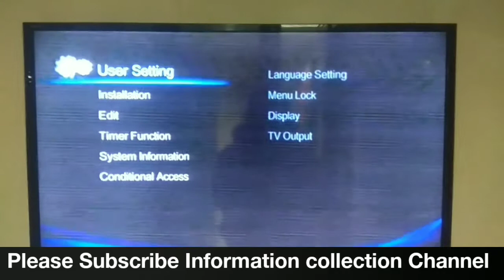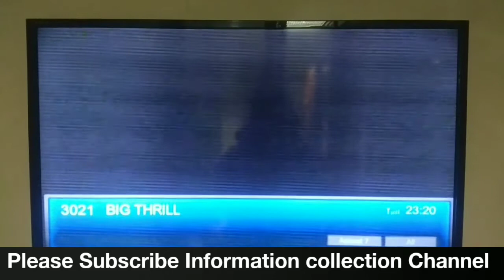Channel Update|| Big magic group channel Big Thrill detail || Channel Tunning of Big Thrill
Hello friends
Iss video me mai btaya hu aapko Big Magic Group ka ek channel Bih Thrill ke bare me puri jankari ke liye please video ko Pura dekhiye.